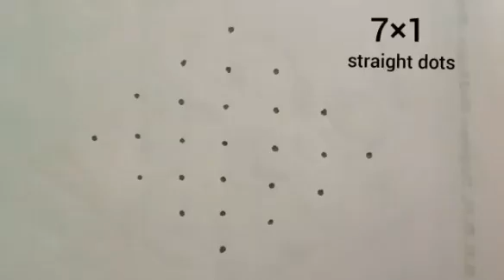Festival Kolam With 7×1 Dots || Ugadi Chukkala Muggulu || Simple Kolam Designs || Easy Pongal Kolam